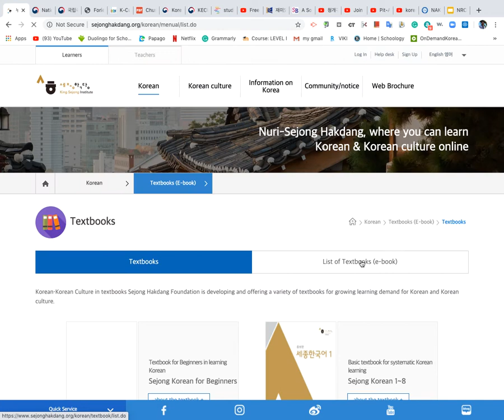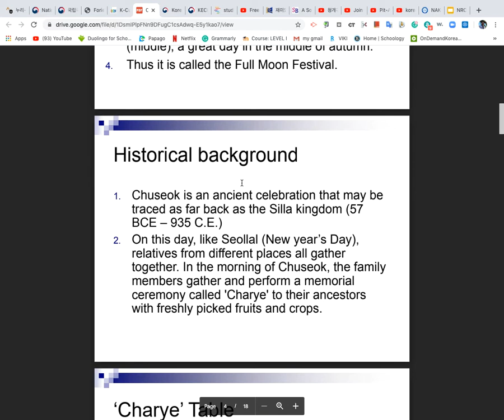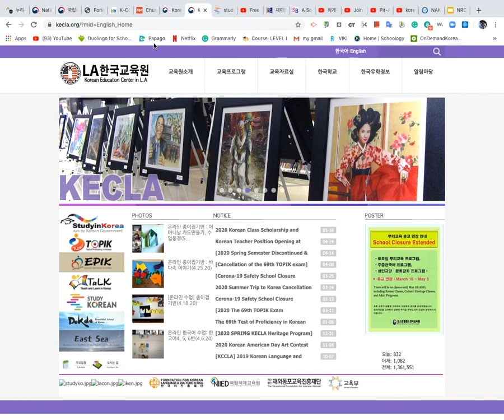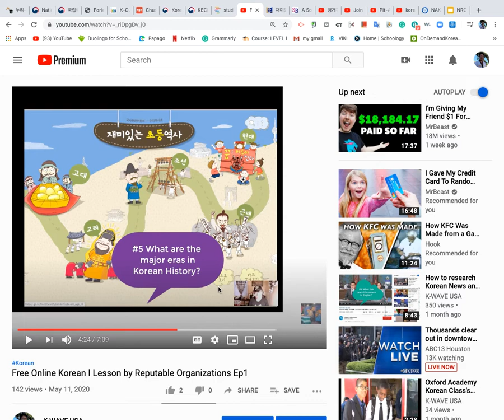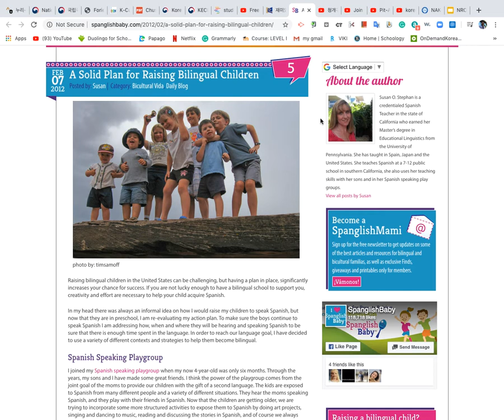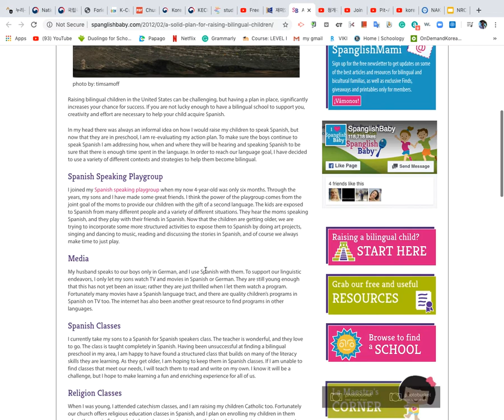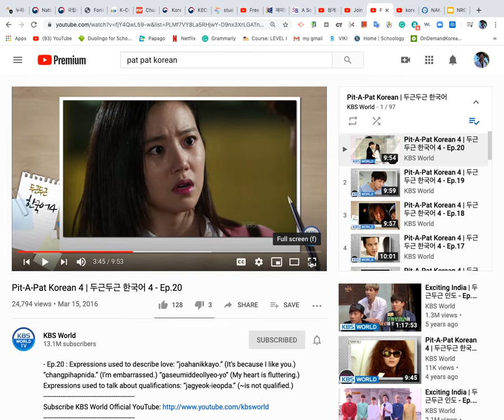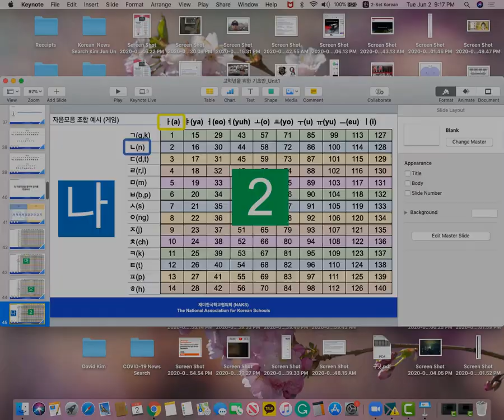NRCAL 6.3 Part 2 한국어 지도와 학습법 세미나 2, Korean Language Teachers Workshop Free Online Lessons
Presenter: David Jae Min Kim, MBA.  Oxford Academy Korean Language Teacher,  Conference Speaker: Korean Language & Education Technology: IKEN, KLTAUSA, KEC, KLFU, NRCAL